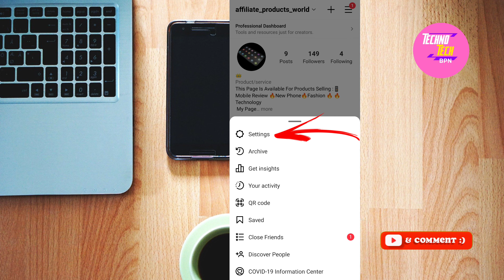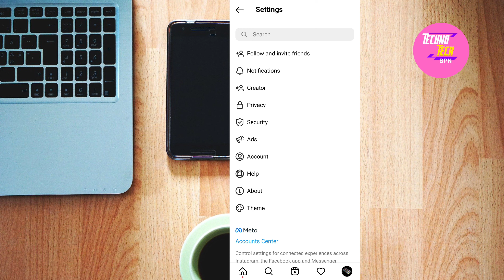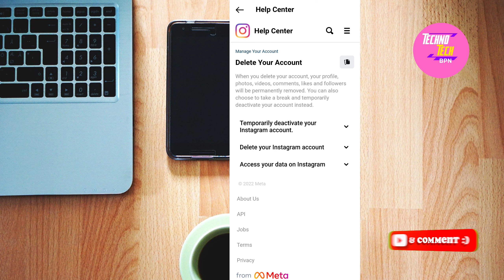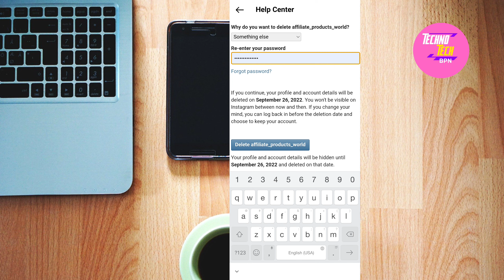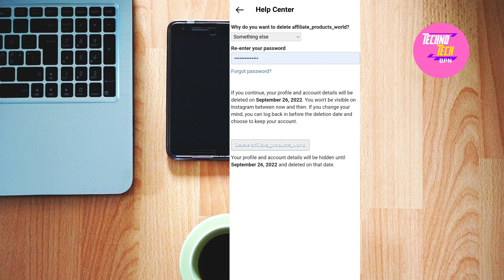Instagram Account को हमेशा के लिए कैसे Delete करें | How To Delete Instagram Account Permanently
In this video describe about how to delete Instagram account permanently in Hindi. This video make for knowledge and information purposes.

Queries Solved:
• how to delete Instagram account 2022
• instagram account hamesake liya kese delete kare
• instagram account permanently band kaise karen permanently 2022
• instagram ka account hamesha ke liye delete kaise kare
• Instagram account hamesa ke liy delete kaise hota hai
• instagram account hamesa ke liya delete karna ka tarika
• instagram account hamesa ke liye delete nahi ho raha hai
• Instagram account hamesh ke liya delete kaise kare 2022
• instagram account hamesha ke liye delete karna ho to ky karen
• instagram account delete kare hamesha ke liya
• instagram account kese delete kare

Equipment for use video
Buying  link :
1) WeCool Bluetooth Extendable Selfie Sticks with Wireless Remote and Tripod Stand, 3-in-1

2) Maono AU-400 Lavalier Microphone (Black)

3) DIGITEK (DRL 19) Professional Big LED Ring Light with Remote & 2 color

4) DIGITEK® (DLS-9FT) Lightweight & Portable Aluminum Alloy Light Stand

5) Canon EOS 200D II

1) Aiwa Estm -51

2)Solimo Earphone

3)Ambrane stringz 38

4)Boat Bass heads 162

5)Boat bass heads 152

6)Zebronic zeb- tulip

7)Redmi Hi- rs